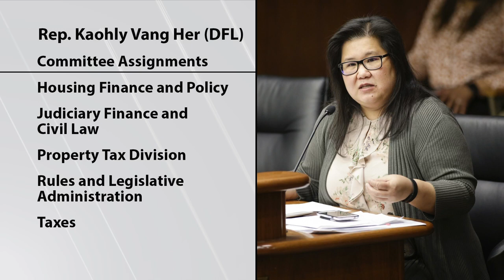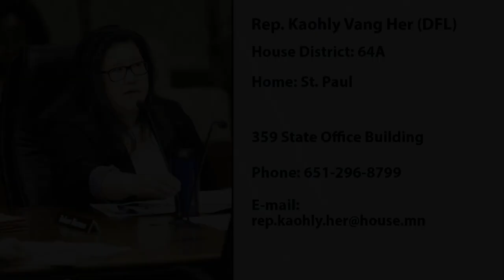Informational interview with Rep. Kaohly Vang Her (DFL-St. Paul)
Minnesota House member Rep. Kaohly Vang Her (DFL-St. Paul) weighs in on a handful of legislative topics ahead of the 2022 legislative session.